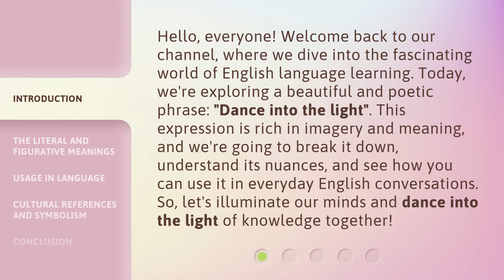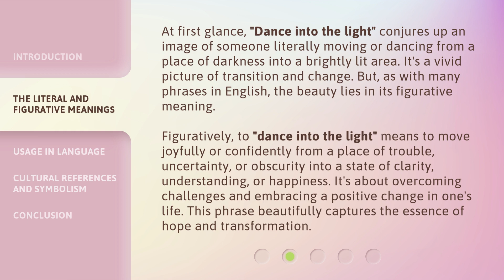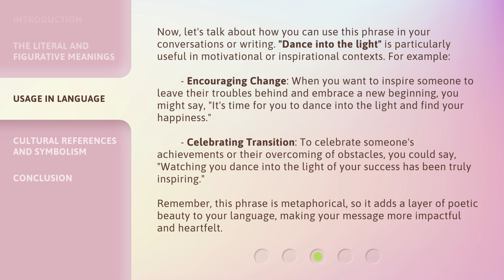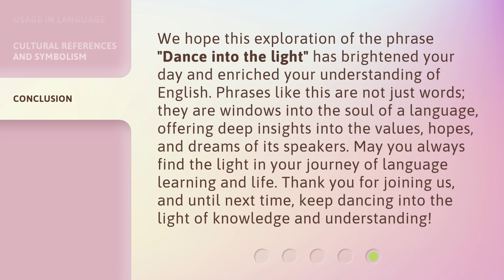Dancing into the Light: Unveiling Its Beauty and Meaning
00:00 • Introduction - Dancing into the Light: Unveiling Its Beauty and Meaning
00:39 • The Literal and Figurative Meanings
01:26 • Usage in Language
02:18 • Cultural References and Symbolism